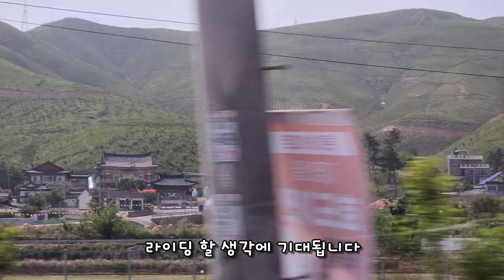😱여기가 한국 맞나요? 🌄강릉 옥계 밥봉 EMTB 라이딩🚴Gangreung Okgye Bapbong MTB riding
해외 여행 온 듯한 이국적 풍경이 계속 이어지는 곳 .바다를 향해 달린다. 200KM를 달려 찾아온 곳. 그만한 가치가 있습니다. 단 길이 좋지는 않습니다.  별내MTB 원정 라이딩. 영상을 통해 보시죠.